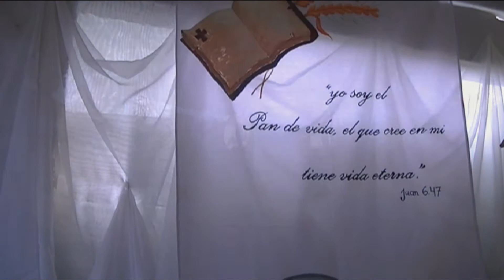Comuniones en Villa Rural la Buitrera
La Buitrera Las Lajas